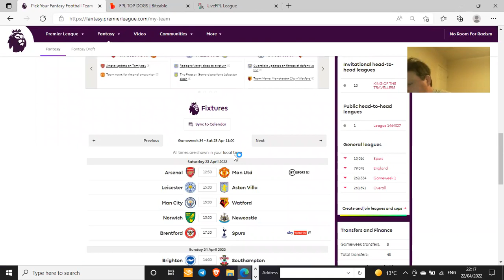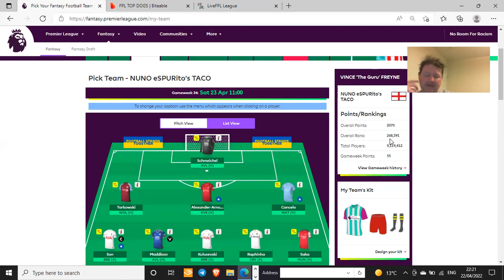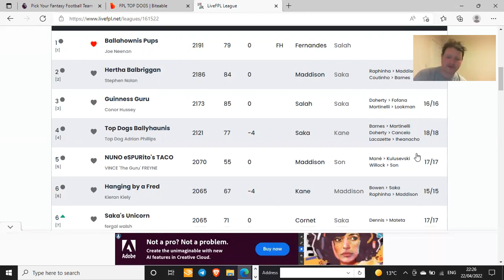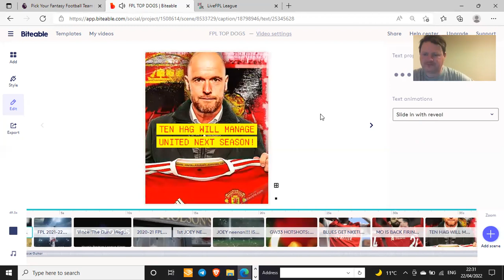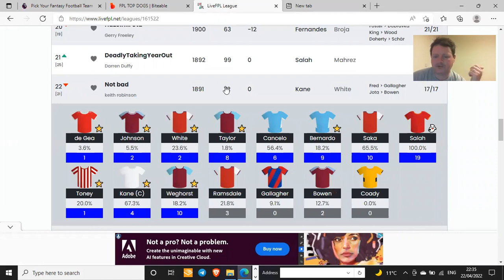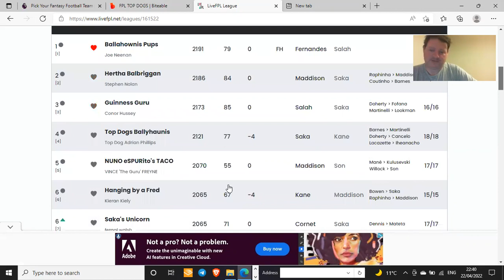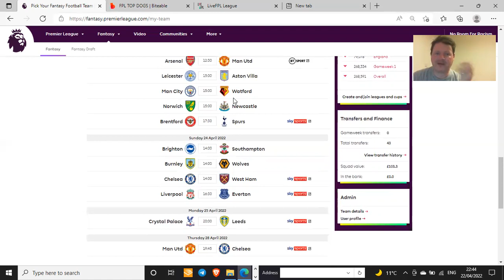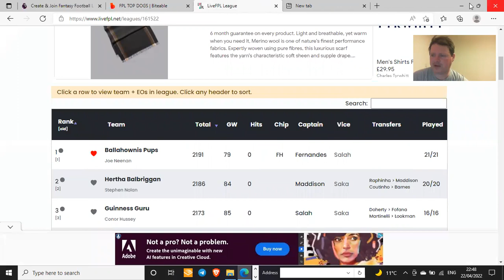FPL TOP DOGS (Balyhaunis)_Episode32_22nd APR'22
Hi all FPL Top Dogs and welcome to episode 32 and a wrap up of GW33!

Just thoughts on all the situation with the Christy Nicholson Pub League and the contenders!

And thoughts for GW34 onwards)))

Guru out

PS true! Chelsea still have alot to play for with the FA Cup final v Liverpool, so will all thour Chelsea assets play week in week out?

Hmmmmmmmmmmm